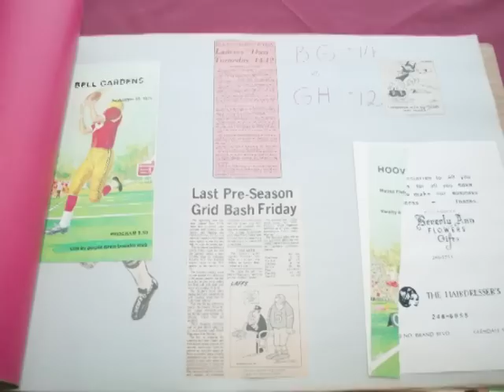Bell Gardens All Class Reunion 2006 - Hosted by Class of 76